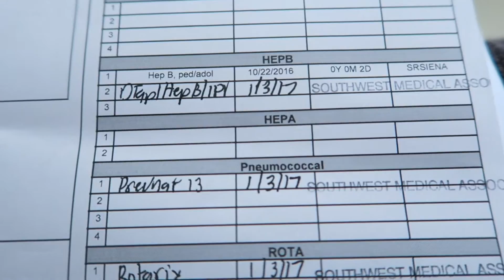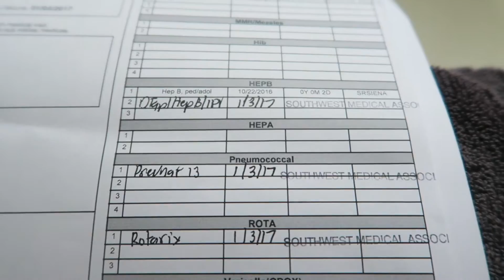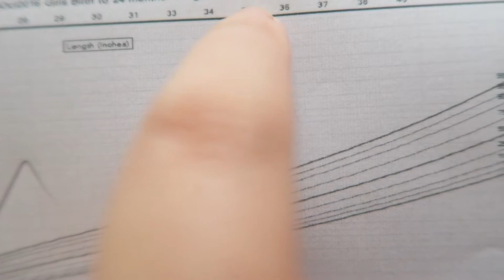BABY'S FIRST CHECK UP/VACCINE (2 MONTHS OLD)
Sophia's 2 month old immunization..

Hey Guys! my name is Ruby and this is my life! I don't vlog everyday but I do whenever I could. I vlog about places, travel, foods, celebrations and exciting experiences about my married life!

camera using for vlogs is samsung nx mini